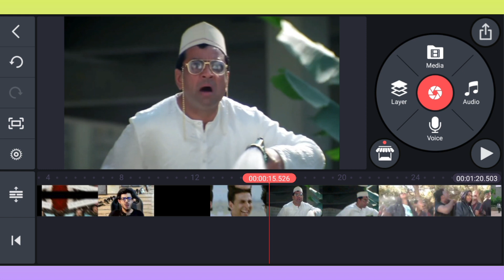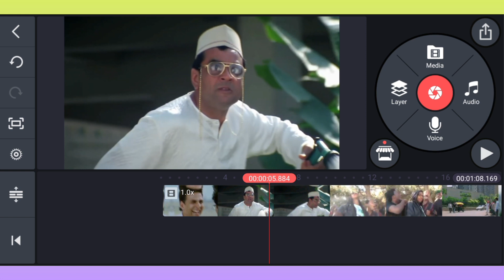How To Upload Movie Clip On Facebook Page | Movie Clip Ko Face To Page Par Kaise Upload Kare ✓✓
Namaskar doston kya halchal hai asha karta hun sab log theek thak honge doston aaj ki is video mein mei aapko batane wala hun Facebook page kar video Kaise upload karte hain vah bhi copyright free is video mein aapko batane wala hun video Ko Shuru se lekar End Tak jarur dekhna...

Background music.